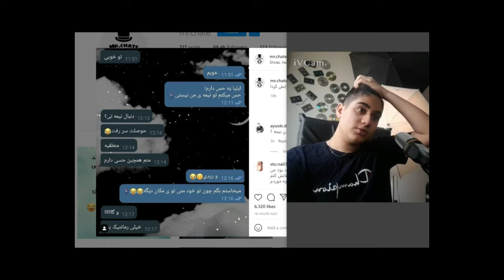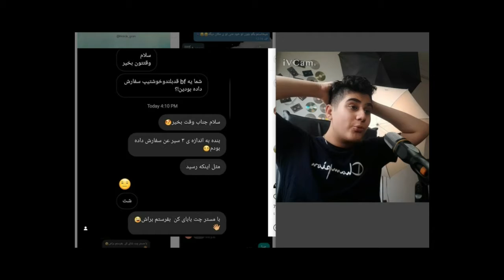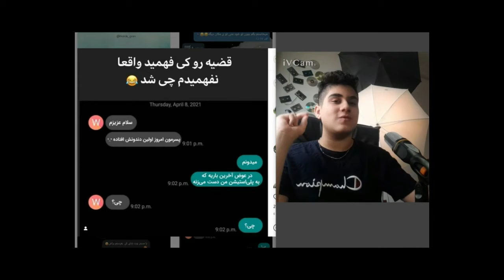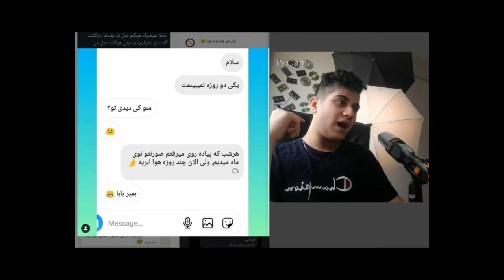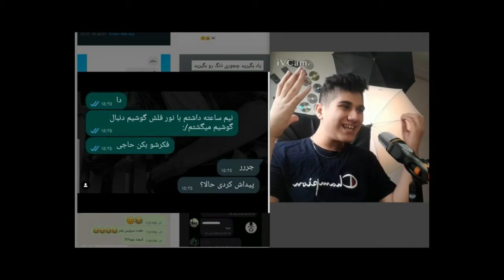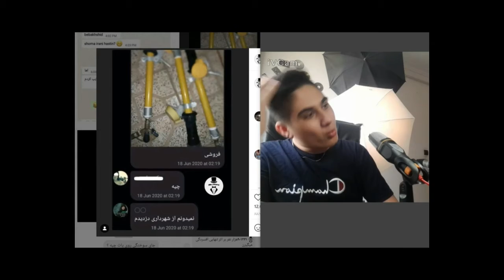😂😑چت های فارسی عجیب | مردم چطوری تو دایرکت و تلگرام مخ میزنن؟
سلااام پیتزا ها چطورین؟ سره ادیت این ویدیو واقعا واقعا اذیت شدم و کلی برنامه و ویدیوم باگ گرفت و  باعث شد بابت ادیتش کلی از این ویدیو بدم بیاد ولی بعدش دیدم که نه جذاب شدش  ویدیو ولی در کل بابتش زحمت زیادی کشیدم و شما میتونید با کامنت و لایکاتون بهم کلی کلی انرژی بدین. رااستی حتما برام کامنت کنید تاحالا اینطوری اومدن دایرکتتون؟ واقعااا اگه پسرید مثل اینا نرید خیلییی چرت و پرته برید راه های نوینو کشف کنید. دختراهم به اینجور پسرا پا ندین مثل همون سخنی که داریوش جان تو ویدیو های قبلی گفته، اگرم نمیدونید
داریوش کیه از لینک زیر یا اخر ویدیو برید ببینید ویدیو رو.کلی کلی کلی دوستتون دارم تا یه ویدیو دیگه فعلاااااااا خداحااااافظ
😉سابسکرایب،لایک،کامنت،شِیر کردن و فعال کردن زنگوله یادتون نره✅
👇لینک های من
🧐من کیم ؟
 من عرفانم همینطور که از اسمم میبینید و رشت زندگی میکنم  اینجا  کلی چیزای مختلف مثل ری اکت های فان و خنده دار و بعضی وقتا   ویدئو های باحال دیگه به غیر از
ری اکت دارم  تا شمارو سرگرم کنم و برای چند دقیقه دور از دنیا باشید
🍕❤️ امیدوارم بیشتر شاد باشید  و از لحظات زندگیتون لذت ببرید،کلی دوستتون دارم
📈روز های فعالیتم تو یوتوب در هفته
 شب های شنبه، دوشنبه، پنجشنبه
📦تجهیزاتم
📹دوربین گوشی : A21s
✂️برنامه هایی که ادیت میزنم باهاشون
Video: Wondersharefilmora (کامپیوتر) 🖱
Thumbnails: PixelLab and Pixart (موبایل)🖼
برای ارتباط با من میتونید بهم دایرکت بدین تو اینستاگرام به آیدی
🙌1erfun
🤝یا بزنید رو لینک اول دیسکریپشن
😉حالا که تا اینجا اومدی سابسکرایب یادت نره
🤩دمت خیلی خیلی گرم